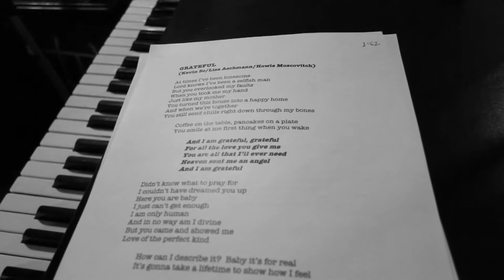Kevin So The Making Of Countryside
Behind the scenes look at The making of Countryside
music video Five days in Memphis